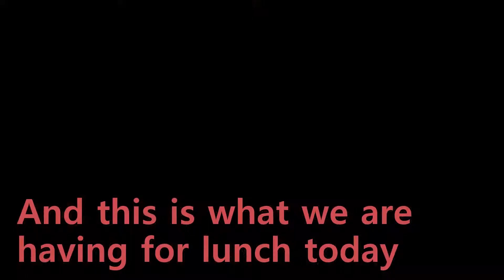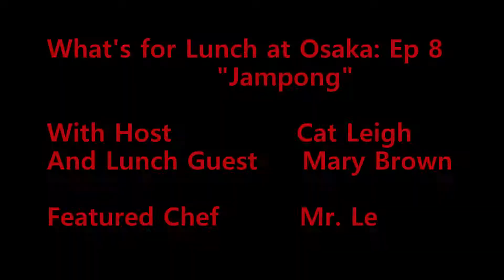What's for Lunch at Osaka: Ep 8 "Jampong"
What's for Lunch at Osaka: Episode 8
With Host Cat Leigh
And Lunch Guest Mary Brown

Featured Chef Quan Le

Osaka Sushi and Grill
2809 Johnston St

Spicy Seafood Noodle Soup